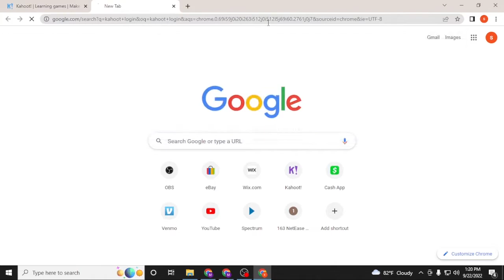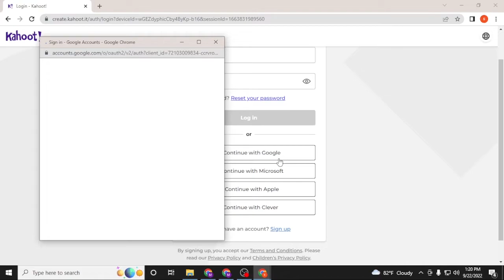How to Login to Kahoot Account? Kahoot Login Page on PC | Sign In Kahoot Play Games Account 2022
Learn How to log in to your Kahoot account. You can easily log in to your Kahoot account on pc and play games from your Kahoot account. This video will show you how to sign in to a Kahoot play game account in 2022 with quick and easy steps. So, watch till the end for all the steps to sign in to your Kahoot play games account in 2022.